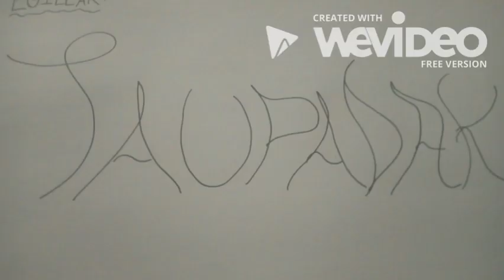ZERUA BERUN Booktrailer - Herri Ametsa - TAUPADAK